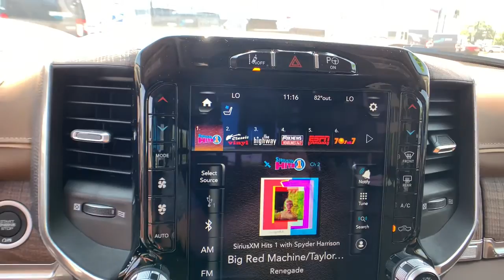2021 Ram 1500 Denver, Littleton, Aurora, Parker, Colorado Springs, CO R7095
Billet Silver Metallic Clearcoat New 2021 Ram 1500 available in Denver Colorado at Brandon Dodge. Servicing the Littleton, Aurora, Parker, Colorado Springs, CO area.

Brandon Dodge
5600 S Broadway

#1 Seat Foam Cushion|1-YR SiriusXM Guardian Trial|10 Alpine Speakers|10TH ANNIVERSARY LIMITED LONGHORN EDITION  -inc: Tires: 275/55R20 OWL All-Terrain,Multi-Function Tailgate,MOPAR Bright Pedal Kit,Tire: Full Size Spare,Instrument Cluster Theme 6 - Limited Longhorn|1550# Maximum Payload|2 12V DC Power Outlets|2 12V DC Power Outlets and 2 120V AC Power Outlets|2 LCD Monitors In The Front|26 Gal. Fuel Tank|3 Rear Seat Head Restraints|3.21 Rear Axle Ratio|3.21 REAR AXLE RATIO (STD)|4 Way Front Headrests|48V Belt Starter Generator|4G LTE Wi-Fi Hot Spot|5-Year SiriusXM Travel Link Service|50 State Emissions|506w Regular Amplifier|730CCA Maintenance-Free Battery|8-Way Power Driver Seat -inc: Power Recline,Height Adjustment,Fore/Aft Movement and Cushion Tilt|8.4' Touchscreen Display|ABS And Driveline Traction Control|ADVANCED SAFETY GROUP -inc: Adaptive Cruise Control w/Stop & Go,Surround View Camera System,Parallel & Perp Park Assist w/Stop,Pedestrian Emergency Braking,Lane Keep Assist|Airbag Occupancy Sensor|Analog Appearance|ANTI-SPIN DIFFERENTIAL REAR AXLE|Apple CarPlay|Auto Locking Hubs|Auto On/Off Aero-Composite Led Low/High Beam Daytime Running Directionally Adaptive Auto High-Beam Headlamps w/Delay-Off|BED UTILITY GROUP -inc: MOPAR 4 Adjustable Cargo Tie-Down Hooks,Pick-Up Box Lighting,MOPAR Deployable Bed Step|BILLET SILVER METALLIC CLEARCOAT|BODY COLOR BUMPER GROUP -inc: Body Color Rear Bumper w/Step Pads,Body Color Front Bumper|Body-Colored Fender Flares|Bucket Seats|Cargo Lamp w/High Mount Stop Light|Chrome Door Handles|Chrome Exterior Mirrors|Chrome Front Bumper w/Chrome Rub Strip/Fascia Accent and 2 Tow Hooks|Chrome Grille|CHROME POWER-FOLD TRAILER TOW MIRRORS -inc: Exterior Mirrors w/Heating Element,Mirror-Mounted Aux Reverse Lamps,Exterior Mirrors w/Memory,Mirror Clearance/Running Lights,Exterior Mirrors w/Supplemental Signals,Power-Folding Mirrors,Exterior Mirrors Courtesy Lamps,Trailer Tow Mirrors|Chrome Rear Step Bumper|Chrome Side Windows Trim|Class IV Towing Equipment -inc: Hitch and Trailer Sway Control|Clearcoat Paint|COLD WEATHER GROUP -inc: Engine Block Heater,MOPAR Winter Front Grille Cover|Compass|Cruise Control w/Steering Wheel Controls|Curtain 1st And 2nd Row Airbags|Day-Night Auto-Dimming Rearview Mirror|Deep Tinted Glass|Delayed Accessory Power|Disassociated Touchscreen Display|Driver And Passenger Visor Vanity Mirrors w/Driver And Passenger Illumination|Driver Seat Memory|Dual Stage Driver And Passenger Front Airbags|Dual Stage Driver And Passenger Seat-Mounted Side Airbags|Dual Zone Front Automatic Air Conditioning w/Front Infrared|DUAL-PANE PANORAMIC SUNROOF -inc: LED Dome/Reading Lamp,Dome Dual LED Reading Lamp|Electric Power-Assist Steering|Electronic Stability Control (ESC) And Roll Stability Control (RSC)|Electronic Transfer Case|Engine Auto Stop-Start Feature|ENGINE BLOCK HEATER|Engine Oil Cooler|ENGINE: 3.0L V6 TURBO DIESEL GEN 3 -inc: Lower Active Grille Shutters,800 Amp Maintenance Free Battery,EcoDiesel Badge,Heavy Duty Engine Cooling,250 Amp Alternator,GVWR: 7,200 lbs,Dual Rear Exhaust w/Bright Tips,Thermal Rear Axle|Engine: 3.6L V6 24V VVT eTorque UPG I|Fade-To-Off Interior Lighting|Fixed Antenna|FOB Controls -inc: Cargo Access and Remote Engine Start|For Details,Visit DriveUconnect.com|For More Info,Call |Forward Collision Warning-Plus|Front And Rear Anti-Roll Bars|Front Center Armrest w/Storage and Rear Center Armrest|Front Fog Lamps|FRONT LICENSE PLATE BRACKET|Front Map Lights|Front Seat Back Map Pockets|Full Carpet Floor Covering -inc: Rubber w/Carpet Inserts Front And Rear Floor Mats|Full Cloth Headliner|Full Floor Console w/Covered Storage,Mini Overhead Console,2 12V DC Power Outlets and 2 120V AC Power Outlets|Full-Size Spare Tire Stored Underbody w/Crankdown|Galvanized Steel/Aluminum Panels|Garage Door Transmitter|Gauges -inc: Speedometer,Odometer,Voltmeter,Oil Pressure,Engine Coolant Temp,Tachometer,Oil Temperature,Transmission Fluid Temp,Engine Hour Meter,Trip Odometer and Trip Computer|Google Android Auto|GPS Antenna Input|GPS Navigation|GVWR: 6,900 lbs|GVWR: 7,200 LBS|HD Radio|HD Shock Absorbers|Heated Front Seats|Heated Second Row Seats|Heated Steering Wheel|HVAC -inc: Underseat Ducts and Console Ducts|Illuminated Front Cupholder|Illuminated Locking Glove Box|Instrument Panel Bin,Dashboard Storage,Interior Concealed Storage,Driver / Passenger